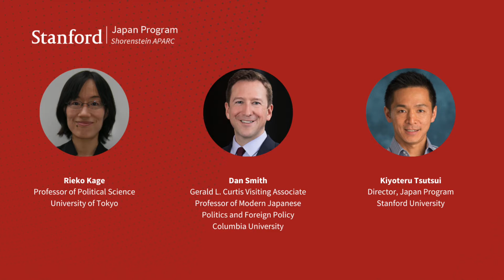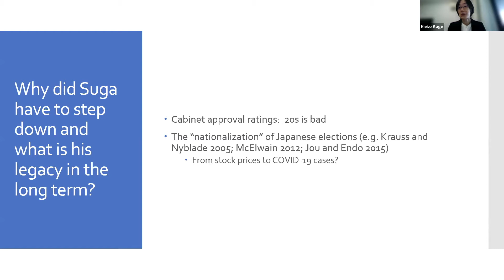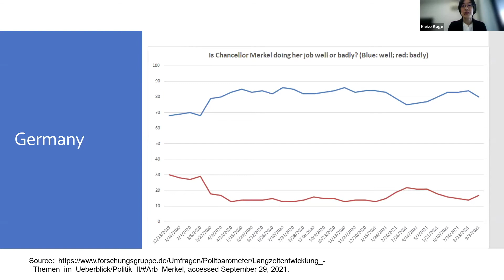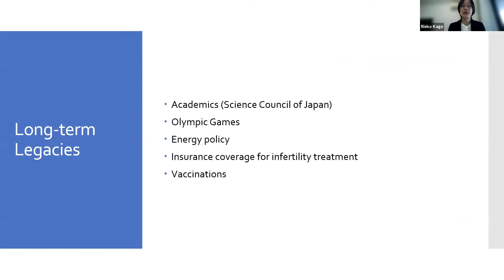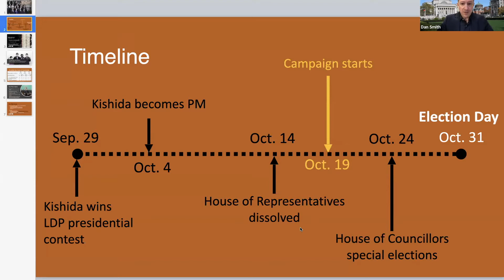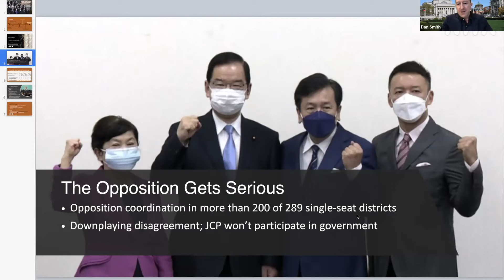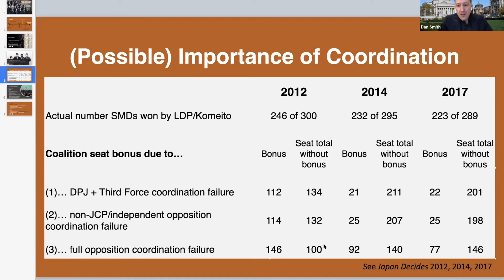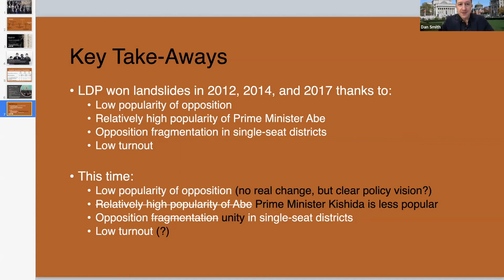Japan Under Prime Minister Kishida | Rieko Kage and Daniel M. Smith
The recent LDP Presidential Election ended with Fumio Kishida defeating Taro Kono in the final round to become the LDP President and then Prime Minister of Japan, succeeding Yoshihide Suga, who stepped down amidst mounting political challenges dealing with COVID and its economic consequences. This was a closer election than most other LDP Presidential elections with a great deal of intrigue about how the publicly popular Kono might fare against Kishida, who the senior LDP leadership preferred.

What does this election process tell us about Japanese politics today, and how will LDP fare in the upcoming House of Representatives Election? Will Kishida last longer than Suga as Prime Minister, and what do opposition parties have to do to stop the dominant LDP to change Japanese politics? In this webinar, two leading experts on the topic, Rieko Kage (University of Tokyo) and Dan Smith (Columbia University), address these questions, moderated by Kiyoteru Tsutsui, Deputy Director of the Walter H. Shorenstein Asia-Pacific Research Center, where he is also Director of the Japan Program.

Featuring:

Rieko Kage, Professor of Political Science at the University of Tokyo.  She graduated from the Faculty of Law at Kyoto University and earned her Ph.D. from the Department of Government, Harvard University.  She is the author of Civic Engagement in Postwar Japan (2011) and Who Judges? Designing Jury Systems in Japan, East Asia, and Europe (2010), both of which have been published from Cambridge University Press, and she has published broadly on issues relating to judicial politics, political participation, and public opinion.  Her most recent article, "War, Democratization, and Generational Cohort Effects on Participation in Japan" is forthcoming from Electoral Studies.

Daniel M. Smith, Gerald L. Curtis Visiting Associate Professor of Modern Japanese Politics and Foreign Policy in the Department of Political Science and School of International and Public Affairs at Columbia University. He is the author of Dynasties and Democracy (Stanford University Press, 2018), and numerous articles on Japanese politics, party politics, and elections. He is also a co-editor of the Japan Decides election series. From 2012 to 2013, he was a postdoctoral fellow at the Walter H. Shorenstein Asia-Pacific Research Center (APARC) at Stanford University.

Moderated by
Kiyoteru Tsutsui, Henri H. and Tomoye Takahashi Professor, Professor of Sociology, Senior Fellow at the Freeman Spogli Institute for International Studies, and Deputy Director of the Walter H. Shorenstein Asia-Pacific Research Center, where he is also Director of the Japan Program.